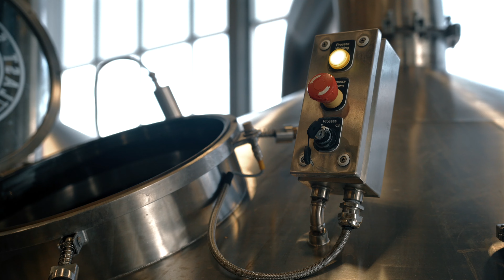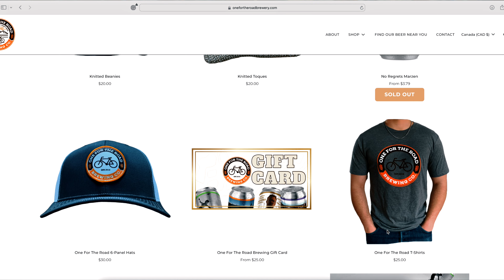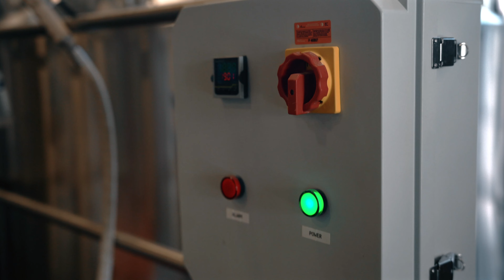A Beer For The Road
Looking for a delicious non-alcoholic craft beer that you can enjoy anywhere? Try One For The Road, a craft beer brand that offers six different varieties of non-alcoholic beer, including a tasty stout. Founded by Graham, One For The Road was born out of his frustration with generic non-alcoholic beers. With the help of Last Spike Brewery, he was able to bring his vision to life and create a craft beer that tastes great and can be enjoyed freely. You can find One For The Road at several grocery and liquor stores in western Canada, or order it straight from their Don't settle for boring non-alcoholic beer, give One For The Road a try today!

My Gear

                                     USA                                Canada
My Camera
My lenses - 28-70
Field recorder
Microphones -
shotgun mic
On camera Mic
ND Filter
Great adventure camera bag